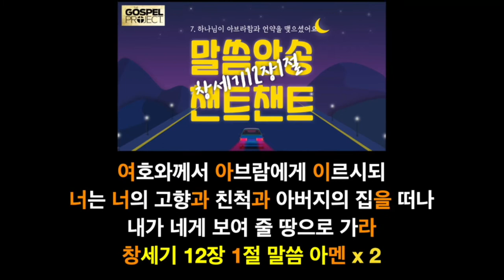[챈트챈트 / 구약1] - 7. 아브라함의 언약 (창세기12장1절)